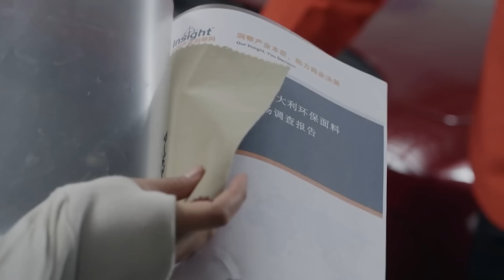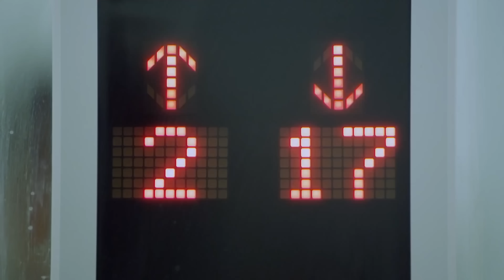總裁俯身靠近灰姑娘，漫不經心解開領帶，扣住她的手腕說：不是要幫我換衣服嗎？ENG SUB《總裁的愛情設計師》▶ EP 08草根女孩#海陸 闖蕩大都市，化身集團總裁#黃景瑜 的專屬設計師🤵【FULL】